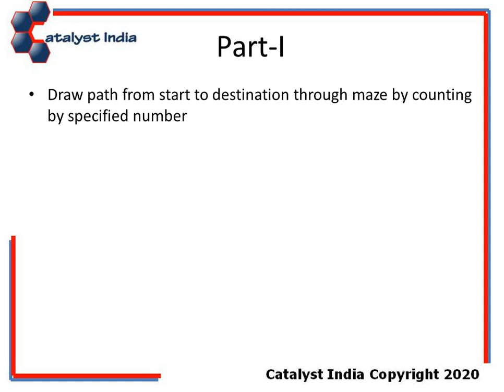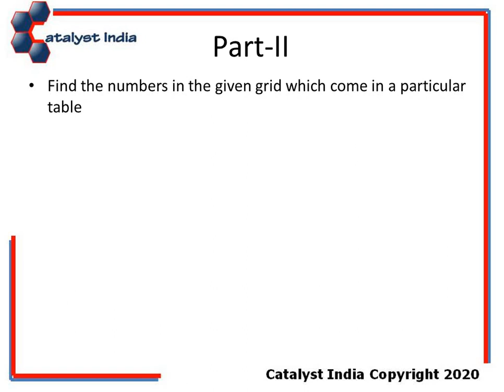BDC Worksheet Instructions - Number Maze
Only for Shantiniketan School Kolhapur Parents